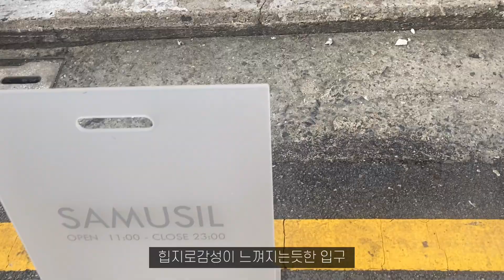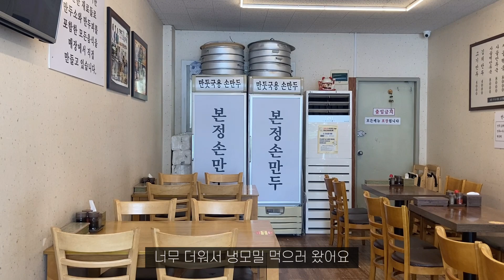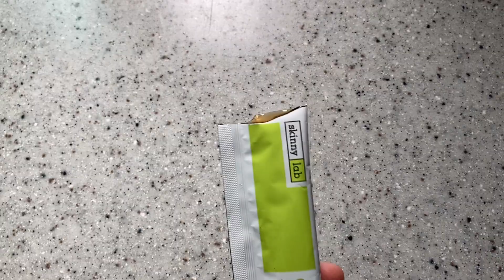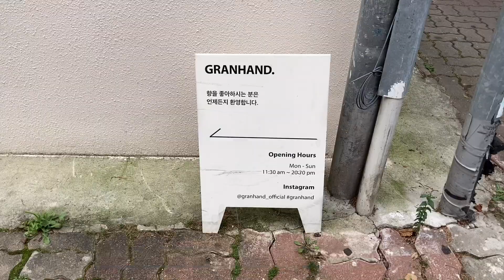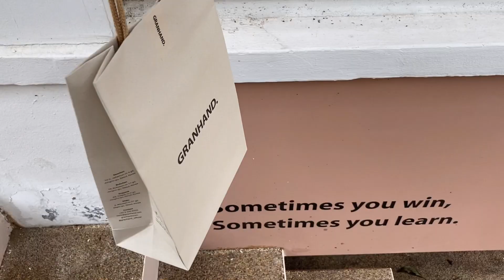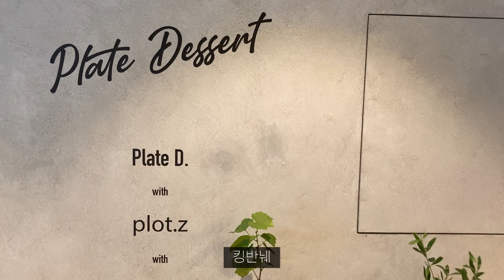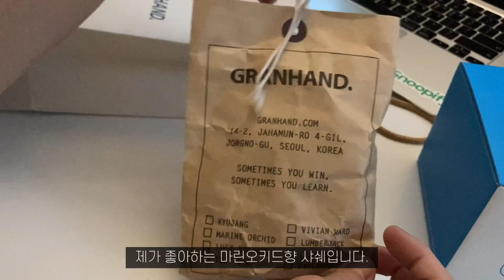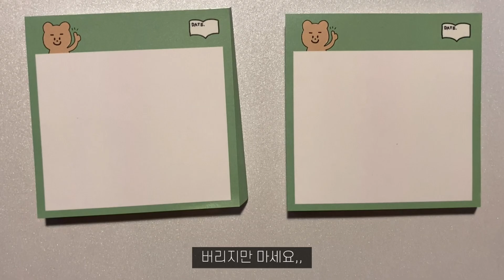vlog | 구독자 100명 이벤트 설참^^* | 서촌가서 아인슈페너 마시고, 어향가지 만들어먹는 자취생의 일상🖼🍕☕️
어느새 뜨거웠던 여름은 지나가고, 이제 저녁이 되면 선선한 가을바람이 불기시작했어요. 제가 브이로그를 시작한지도 벌써 일 년이라는 시간이 지나게 되었고, 차곡차곡 쌓은 저의 브이로그도 벌써 서른 번째 영상이 되었습니다. 제 영상을 봐주시는 백 명의 구독자분들께 감사한 마음으로 작은 이벤트를 해보려고 하는데요!

 구독자 이벤트 참여 방법은 정말 간단합니다. 원하는 상품과 저에게 하고 싶은 말만 남겨주시면 랜덤으로 추첨을 하여 제가 택배로 발송해드리도록 하겠습니다! 주인장 취향대로 고른 선물이 여러분에게 소소한 행복이 되셨으면 하는 마음이네요,,,,,,,,

그렇게 참여율이 높지 않을 거라고 생각이 들어서(소심) 그냥 번호추첨을 할 예정입니다. 당첨자발표는 9월5일(일요일)에 개인답변 드리도록 하겠습니다! ( 제가 답변으로 번호를 입력해드리고 공평하게 추첨할 예정이오니, 부담없이 참여해주세요 ㅎㅎ )

 사실 겨우 백명 달성 이벤트라니 저도 많이 오글거리기도하지만, 이 때가 아니면 다음 이벤트는 언제일지도 모르는 이 위험한 사회 속에서 기분 좋은 “100”이라는 숫자를 핑계삼아 한 번 진행해보도록 하겠습니다.

지금까지 계속 봐주셨던 분들, 그리고 오늘 처음 와주신 분들, 그리고 앞으로도 만날 새 구독자 여러분들 다들 편안한 저녁 되세요-!

*PS  이벤트 당첨 설마 내가 되겠어? 라고 생각한 당신….이 당첨될 수 도 있다는 사실을 잊지마시오.